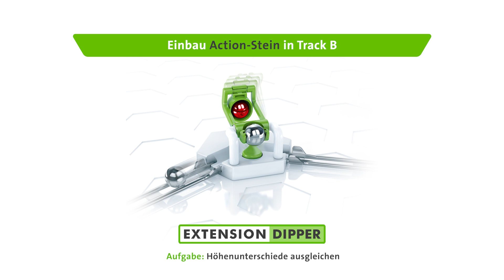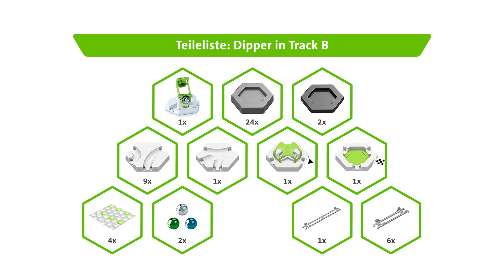GraviTrax Bauanleitung: Tutorial zum Action- Stein Dipper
GraviTrax Bauanleitung zum Dipper!

In diesem Tutorial erfährst du, wie Du den Dipper in deine individuelle GraviTrax Kugelbahn integrierst.

Lasse deiner Kreativität freien Lauf und mache deine Kugelbahn zu etwas ganz Besonderem.

Freies Bauen, endlose Kreativität und rasante Action - mit den GraviTrax Starter Sets und Erweiterungen entdeckst du jetzt spielerisch die Schwerkraft.